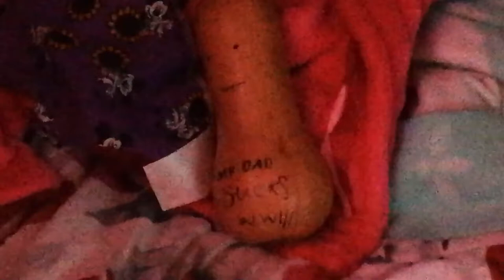Butternut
2 simple kids that are bored and make videos
Other platforms

(Planning to go on Spotify as well👆👆👆)

Cast

Tall chubby guy- Kyle Coetzer

Short skinny guy- Keagan Reynecke